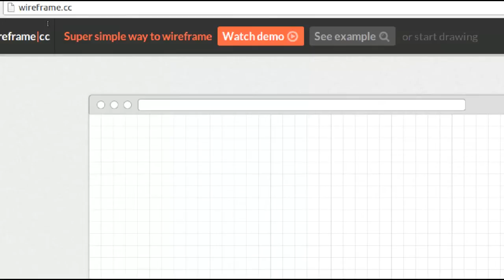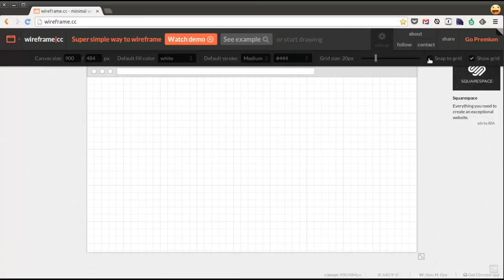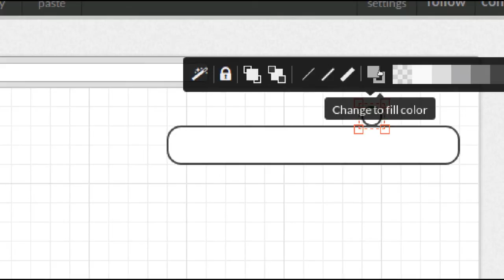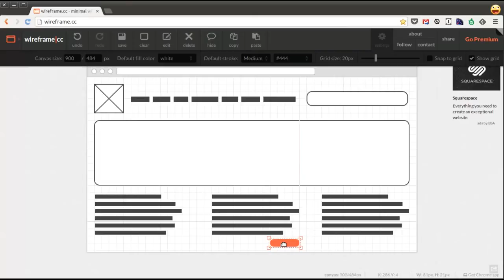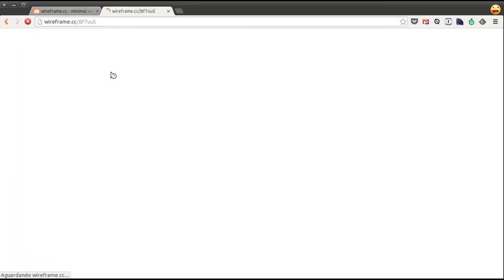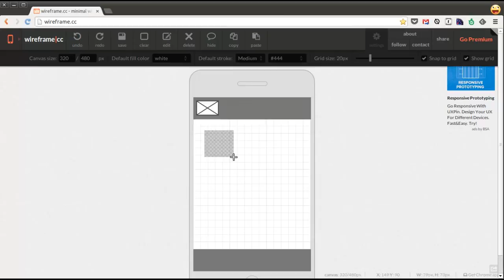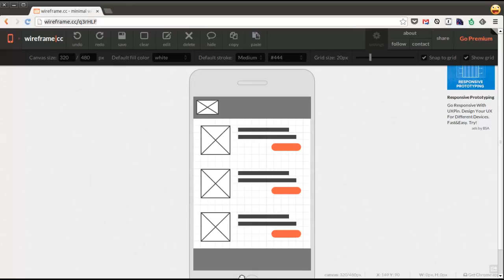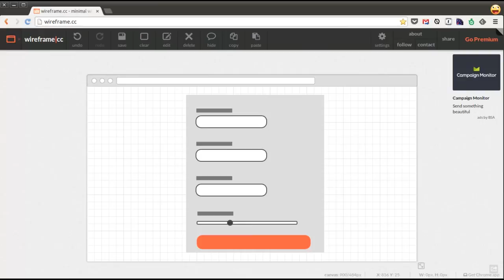wireframe.cc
Com a ferramenta online wireframe.cc é possível fazer wireframes de baixa fidelidade em questão de segundos!

Através de sua interface simples, direta, intuitiva e divertida, você vai conseguir representar aquela sua ideia e esboçar suas considerações sobre UI de um projeto como nunca fez antes!